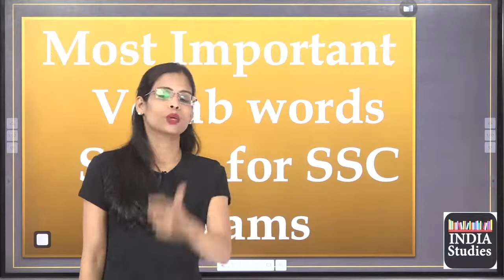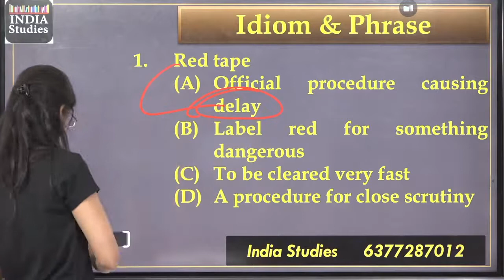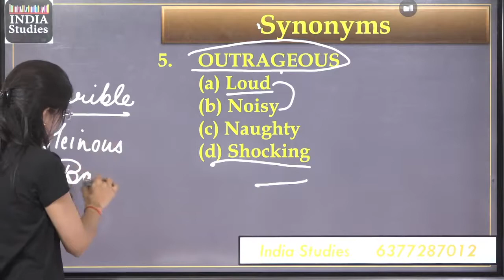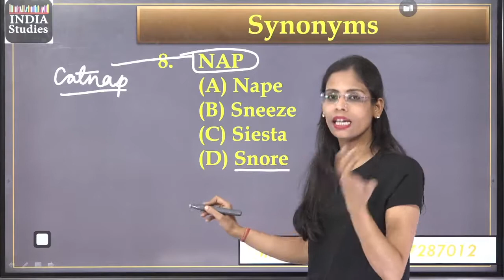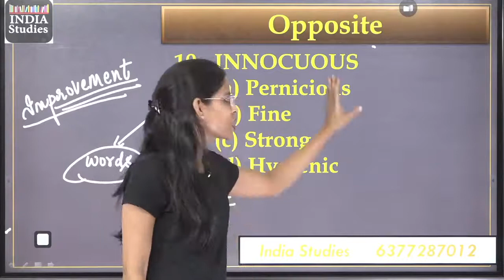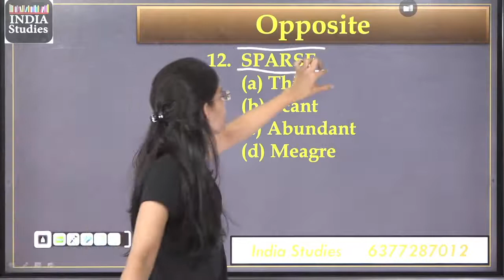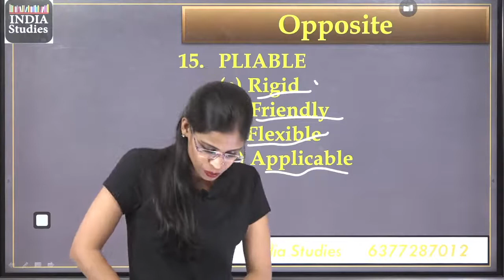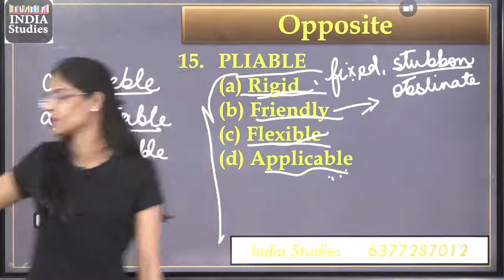English Vocabulary Test for all exams Steno CPO CHSL , CDS English by Soni Mam 3